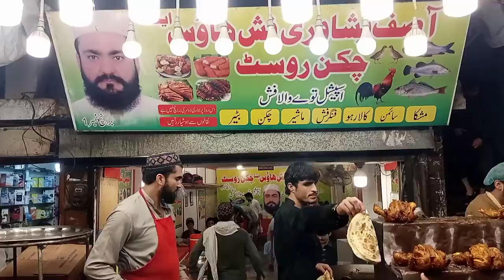Asif Peshawari Fish House - special Tawa Fry Fish Recipe street food Rawalpindi Pakistan